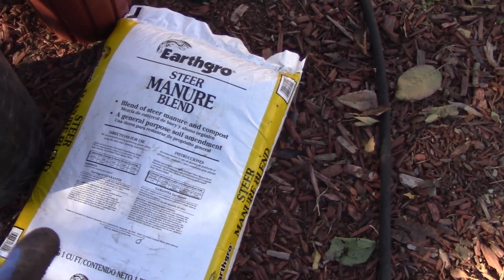Dragon fruit plant 11 26 22